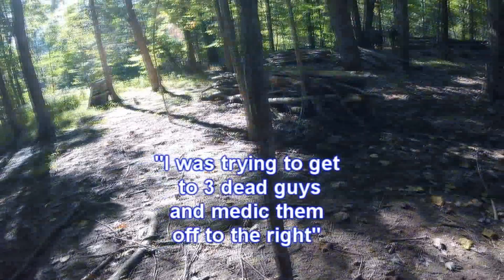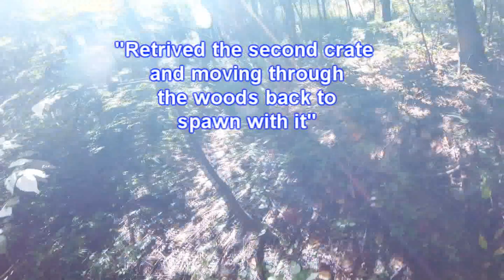Green vs Tan mini Milsim Sektor7